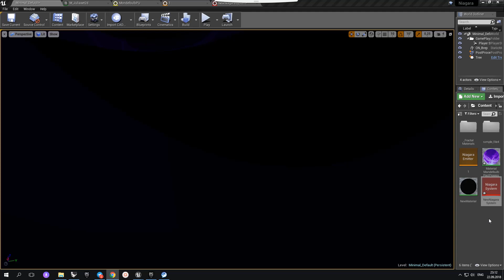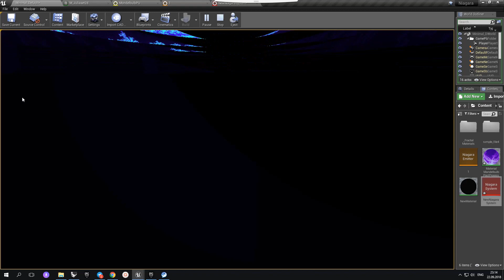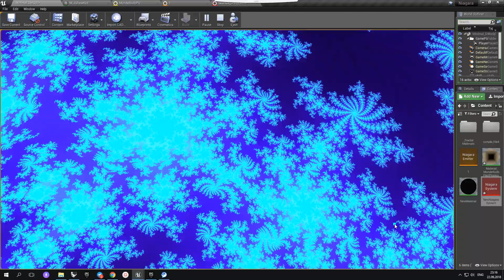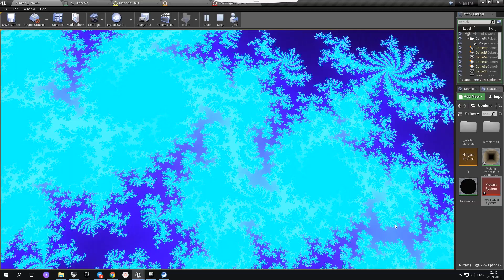Unreal Engine 4 Niagara with Post Process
Niagara particle with Post Process